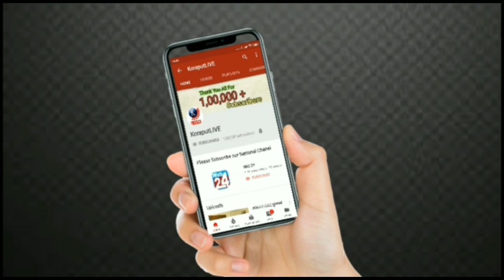Super Lungi dance of Sarathi Baba